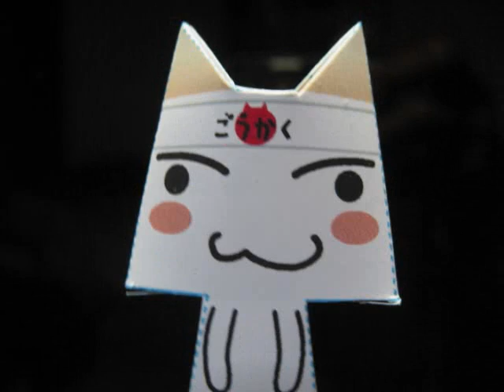今がその時だ！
ますます、あそんでます＾＾。